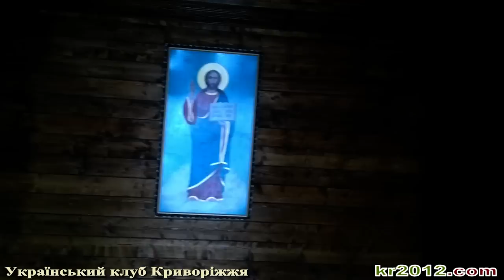Велика Різдвяна козацька Рада 2013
12 січня 2013 року до могили славетного кошового отамана Івана Сірка, що біля села Капулівка, неподалік міста Нікополя, з самого рання почали з'їжджатися січеславські козаки Війська Запорозького низового. Разом з ними до історичних місць колишньої козацької вольниці завітали, також, далекі гості -- отамани козацьких організацій Київщини, Вінничини, Донеччини, та патріотична громадськість Січеславщини.

 Подібні збори козаків о цій Різдвяній порі є традиційними. Історія цієї традиції сягає далекої минувшини, коли на Різдво запорозькі козаки щорічно збирались на Січі на козацьку Раду, під час якої вони переобирали собі Гетьмана, Кошового отамана та іншу старшину, а також, вирішували нагальні питання та планували свої наступні бойові походи.
"Український клуб Криворіжжя"